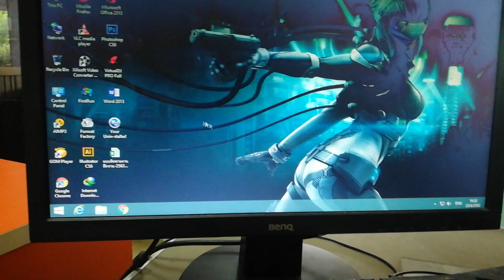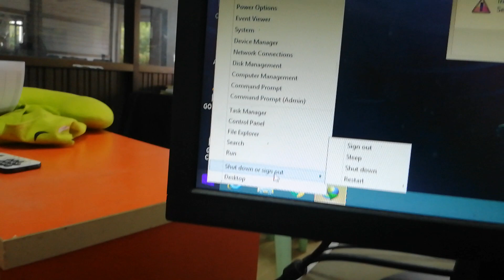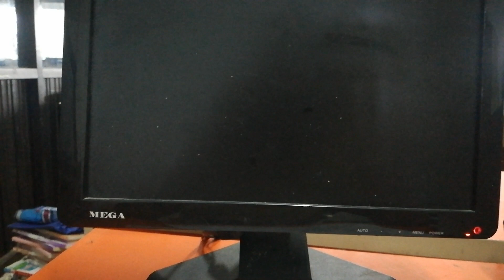วิธีปิดคอมในวินโดว์ 8 กับ วินโดว์ 10